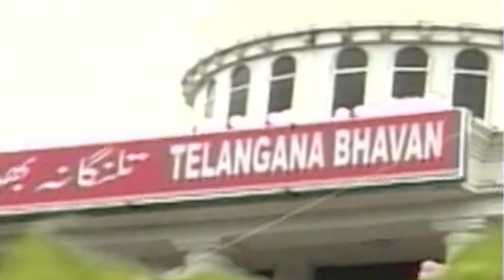పార్టీ మారిన ఎమ్మెల్యేలకు హైకోర్టు షాక్ ! | Ichantra Muchatlu | N9 Media